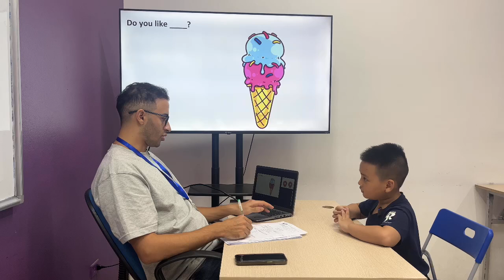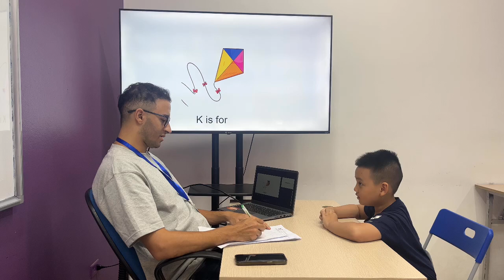Đức Nhân MLI1D/E